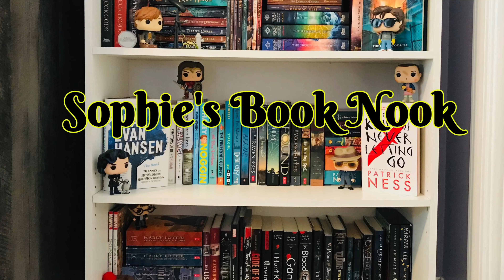TV Shows I Adore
Hello Everyone! Today we aren't going to talk about books...I know it's crazy. While books are huge part of my life, TV is too. So today I'm going to talk about all the TV shows I adore. Enjoy!